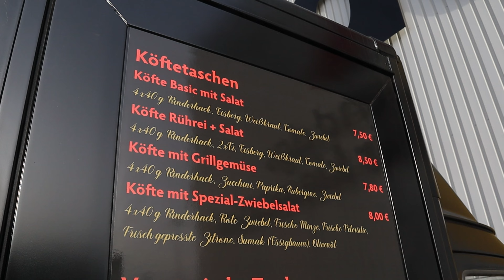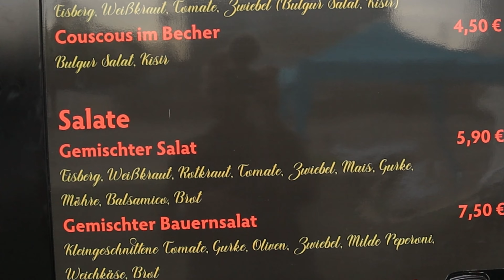Bin mal spontan zum neuen Köfte Food Truck bei uns um die Ecke....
Ich liebe Werbeanzeigen oder andere Verlinkungen von Restaurants & kleinen Imbissen auf Instagram. So auch in diesem Fall. Habs die Tage gesehen und bin direkt hin...

King´s Köfte
Weseler Str. 54
45478 Mülheim an der Ruhr